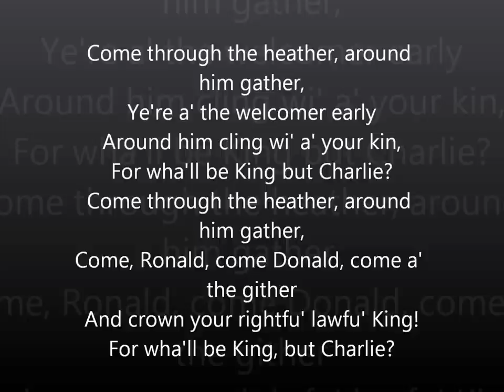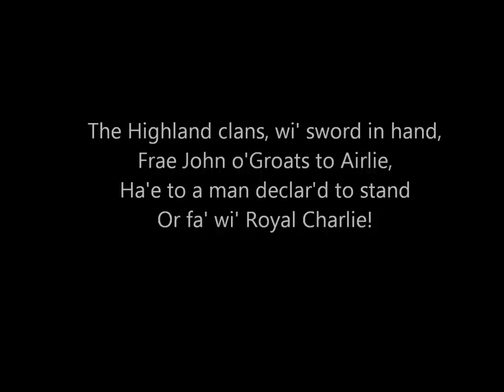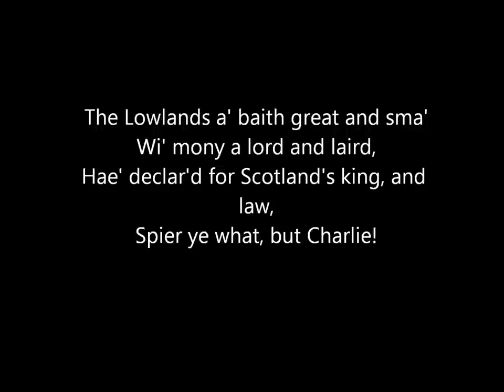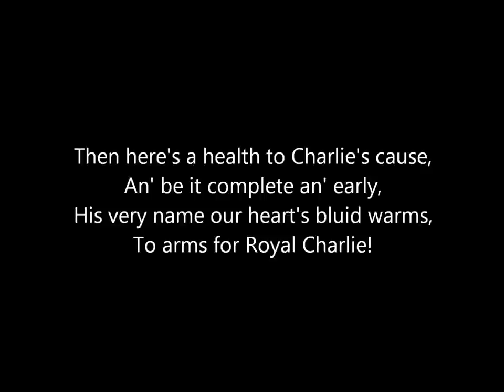Silly Wizzard - The Secret Portrait, Wha'll Be King But Cherlie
2:a spåret från Silly Wizzard's A Glint Of Silver 1987